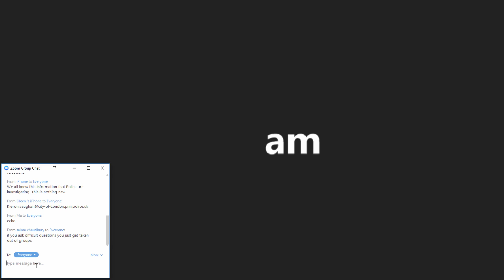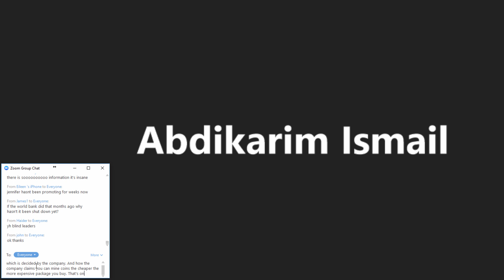Onecoin blockchain destroyed by blockchain specialist Ыфгп Ыегске.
Video captured from OneCoin ex-leader Jennifer McAdam Zoomcast 5th April 2017.

0:00-11:27 Norwegian system specialist and blockchain expert Ыфгп Ыегске tells about what is wrong with OneCoin, its blockchain, how OneCoin transactions are not recorded in the blockchain, and how he was contacted by a recruitment company to work for OneCoin.

11:28-16:40 ex-OneCoin leader tells about Tanzania event which resulted police interference, and how he was told by a top leader that Onecoin had no blockchain before October 1st 2016.

16:41 Tim Curry tells more about Tanzania event and what happened with Daniel Grenon there.